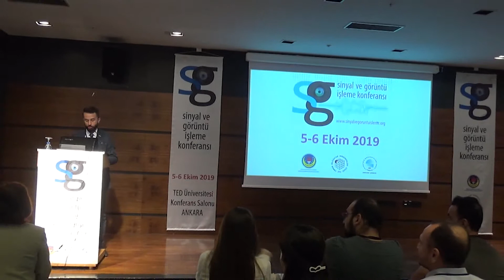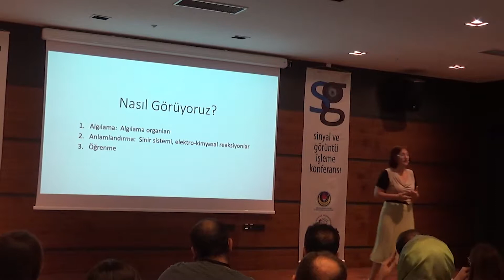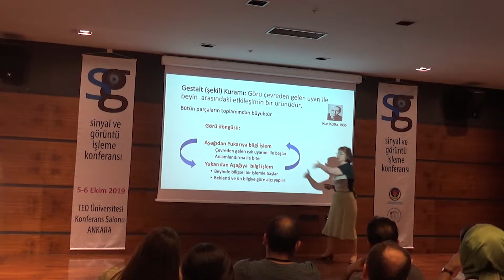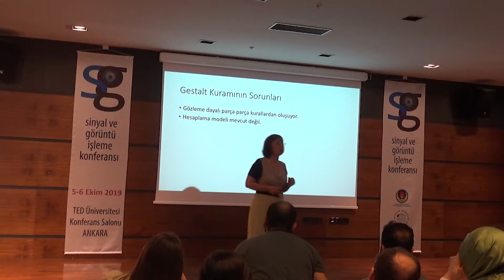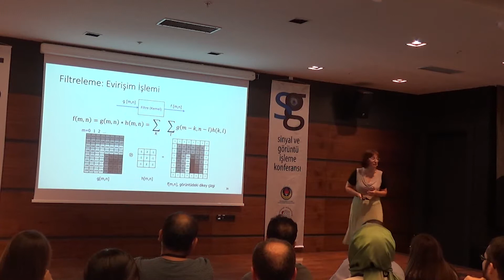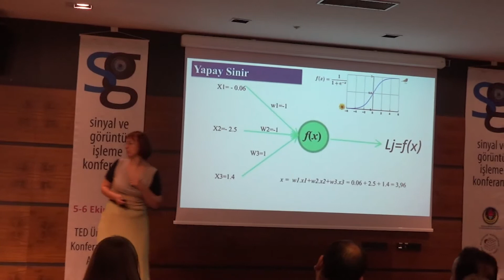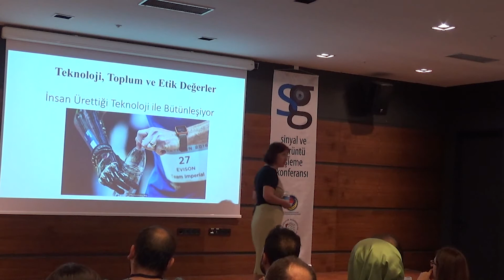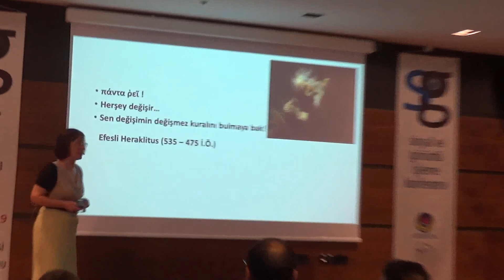BİLGİSAYARLI GÖRÜ: GÖREBİLEN MAKİNELER YAPMA BİLİMİ SUNUMU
Sinyal ve Görüntü İşleme Konferansı 05-06 Ekim tarihlerinde TED Üniversitesi’nde geniş katılım ile gerçekleştirildi. Prof. Dr. Fatoş Yarman Vural’ın yaptığı “Bilgisayarlı Görü: Görebilen Makineler Yapma Bilimi” başlıklı sunumu haberin devamından izleyebilirsiniz.